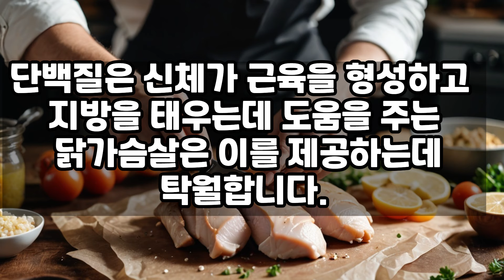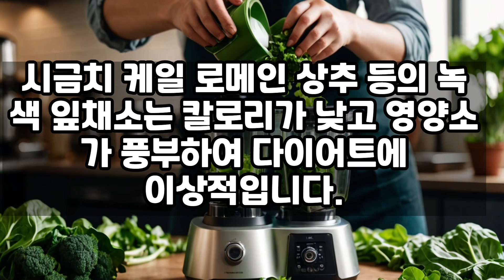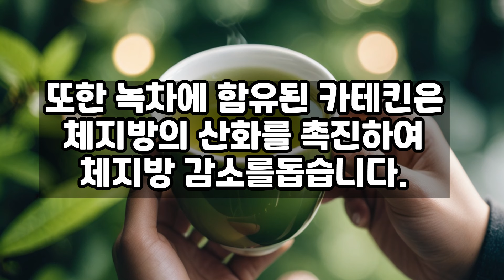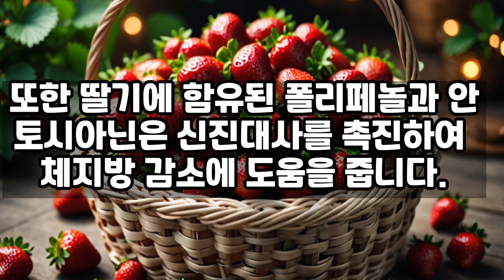체지방 감소에 도와주는 음식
체지방 감소는 건강한 생활을 유지하고 싶은 많은 사람들에게 중요한 관심사입니다. 올바른 식습관과 적절한 운동은 체지방을 감소시키는데 결정적인 역할을 합니다. 그러나 음식물의 선택은 또한 이 목표를 달성하는데 큰 차이를 줄 수 있습니다. 이에 따라, 체지방 감소를 도와주는 음식들을 살펴보고자 합니다.  체지방 감소를 도와주는 최고의 음식 탐구하고, 각 음식이 어떻게 체지방 감소에 기여하는지를 자세히 살펴보겠습니다.